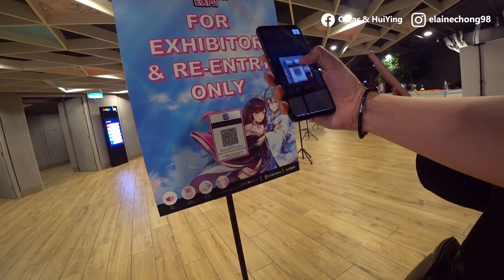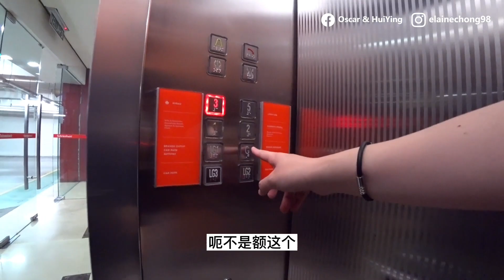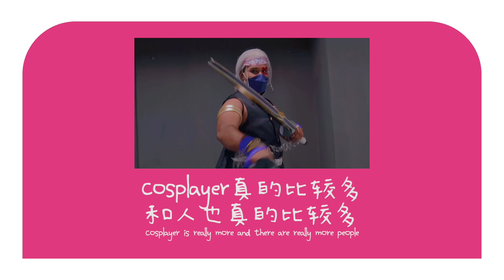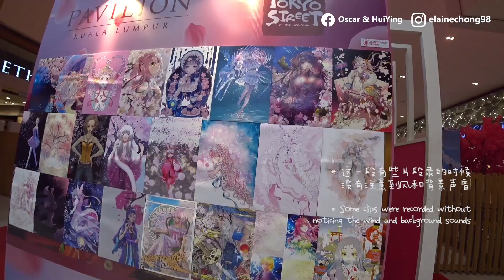第一次跟女友去动漫展 情侣日常 Going to Comic-Con with my girlfriend for the first time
Camera | SONY FDRX3000R
Music Source |

BTS-Butter 를 코믹하게 (방탄소년단-Cover-Comic)

Shooting Day：18/03/2022 / 09/04/2022